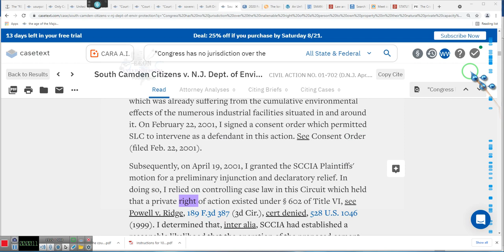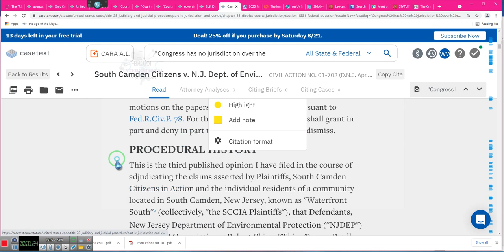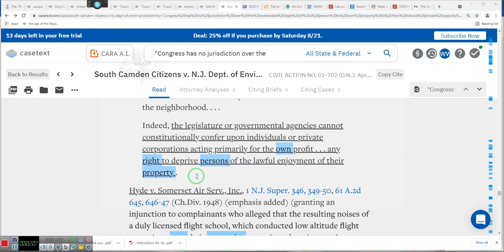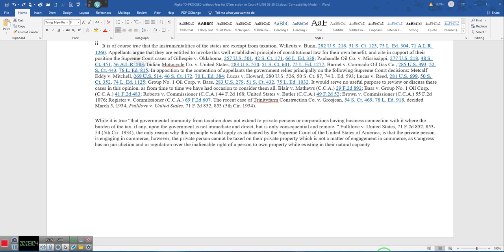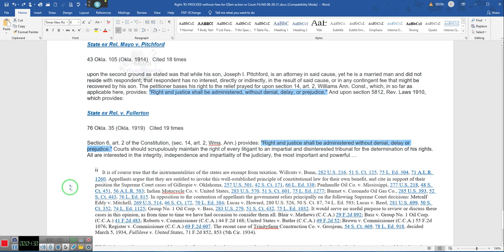Challenge the courts Statutory Authority The Court has no jurisdiction over Private...'*By EeoN 8/20